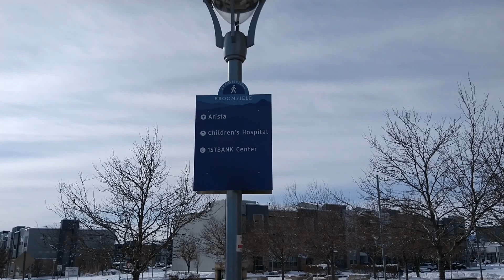Colorado 71 (Denver)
Driving around Denver suburbia